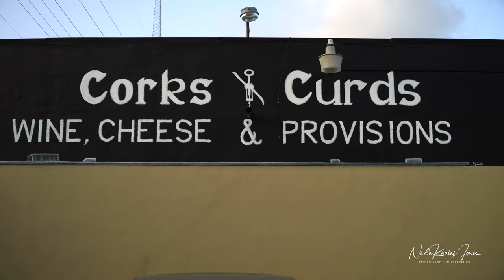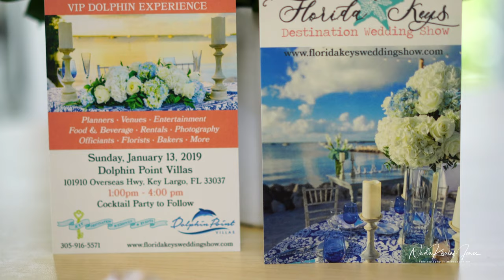Skybornvisual Film Production